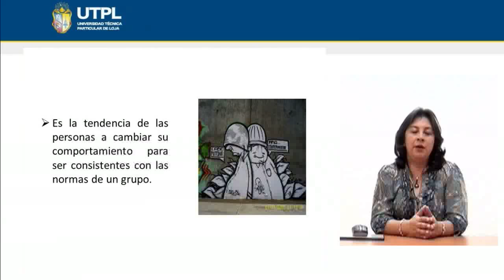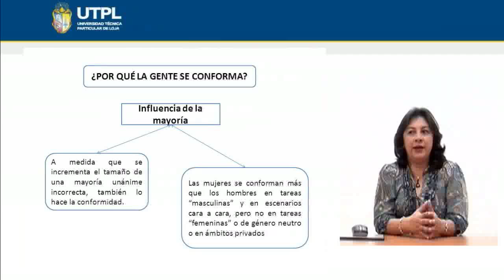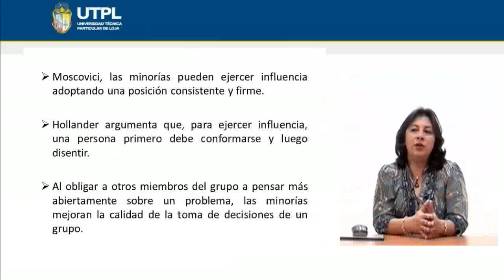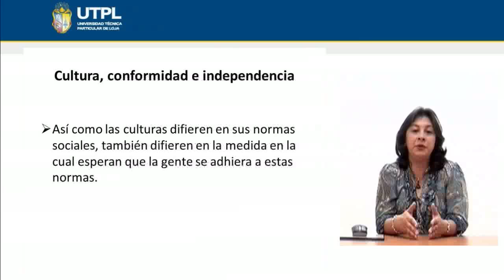UTPL CONFORMIDAD [(PSICOLOGÍA)(PSICOLOGÍA SOCIAL)]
Psicología
Psicología Social
Tema: Conformidad
Ponente: Lcda. Sandra Guevara Mora